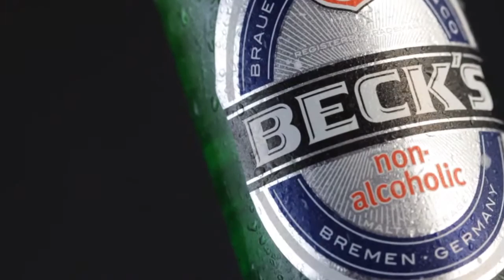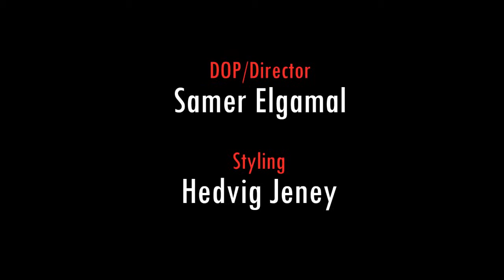Food Showreel mp4